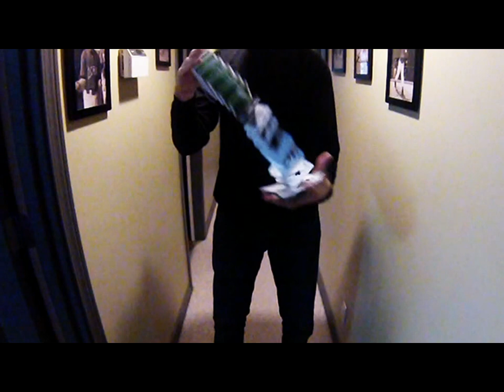Slow-Mo Cardistry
This is about 5% normal speed. I filmed this with the GoPro Hero 3 Silver on WVGA format. It films in 120 frames per second. Hope you like it!
The music is Americana from incomptech.